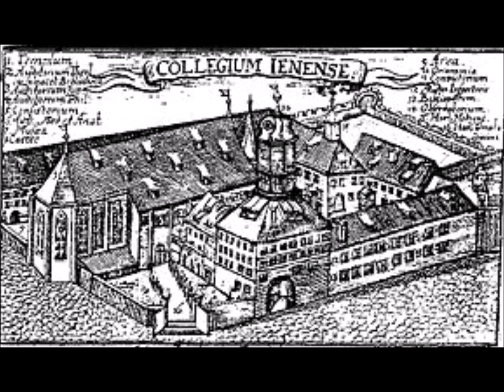Koraal - Severus Gastorius, IUF van Yzerlooy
Wat God doet dat is welgedaan

IUF van Yzerlooy, piano

Live concert: January 26, 2024, Sumatralaan 28, Zeist

Uitgave: WJ Reijnders, Hierden-Harderwijk (Nederland)
Roland digital piano